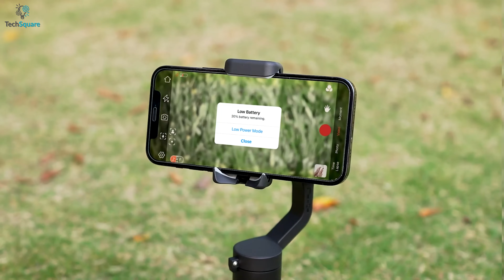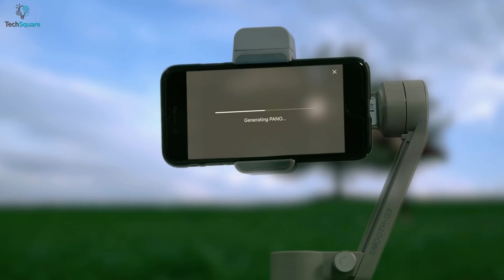5 Best Smartphone Gimbal Under $100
Nowadays you can get the best smartphone gimbal at a very reasonable price, and they offer excellent stabilization regardless of the price, and in this video, we have shown the 5 best smartphone gimbal under $100 that can enhance your smartphone photography.

0:00 Intro

0:39- 5. FeiyuTech Vlog Pocket 2

1:41- 4. Moza Mini S

2:53- 3. Hohem iSteady X2

4:06- 2. Zhiyun Smooth Q3

5:11- 1. DJI OM 4 SE